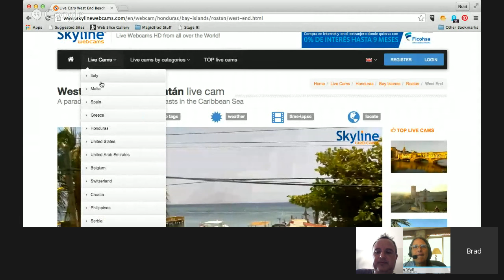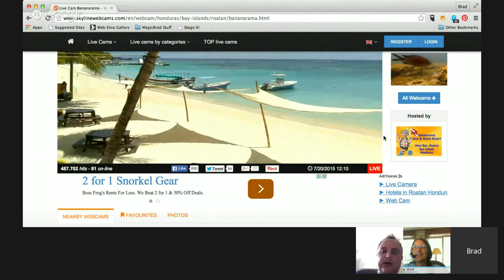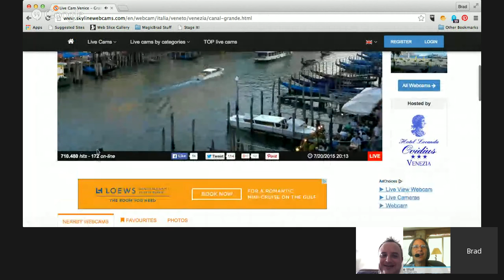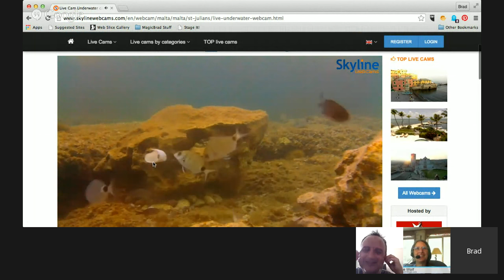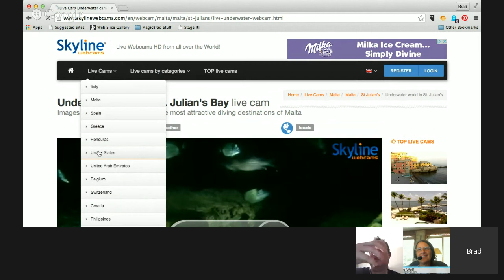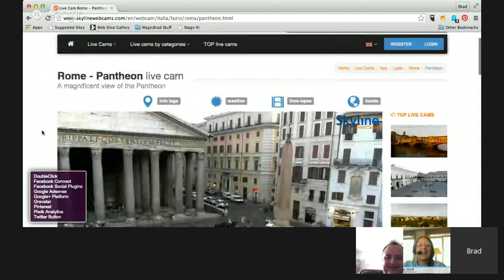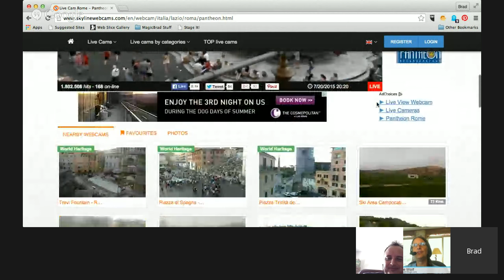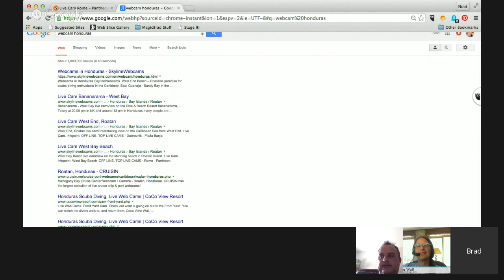Exploring Skype and Visual Marketing for Tourism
How to use Skype, Video and Webcams for engaging your prospective customers, guests and new friends while creating new revenue. How to increase your bottom line and get booked solid at full price and forget the discounts.  We'll hit on more effective communication channels and how to use networks for strategically engaging actual warm human guest. (Bots not allowed). Find the 3 of us and connect to have a chat:
1. Julie Wolf Skype id: JulieWolf Skype Marketing